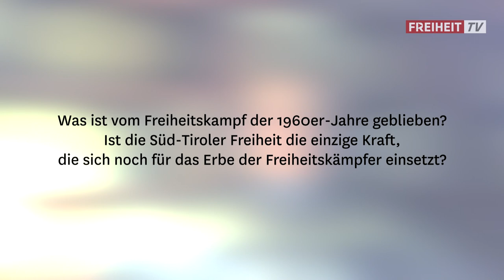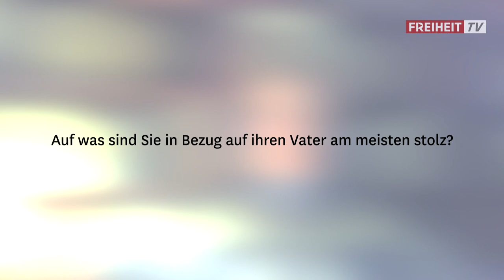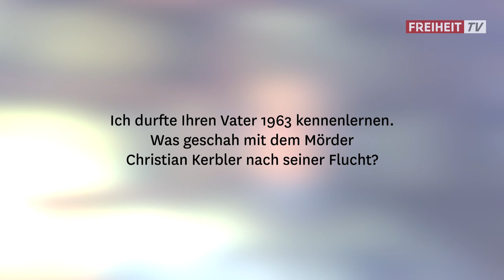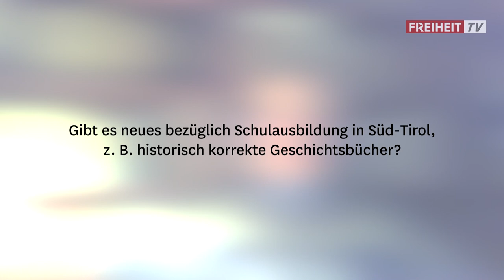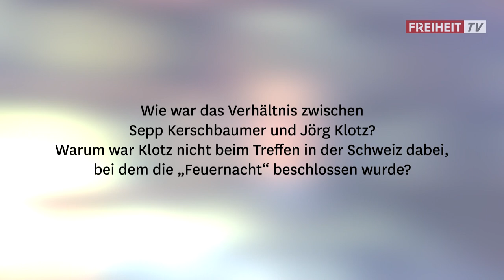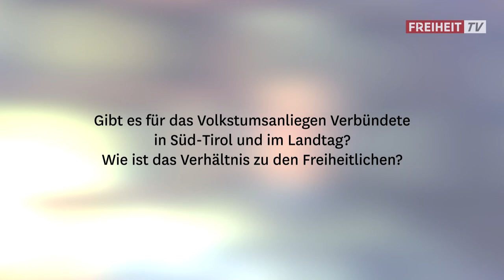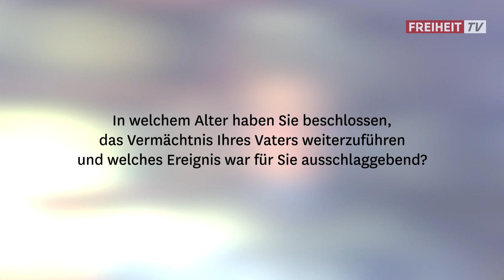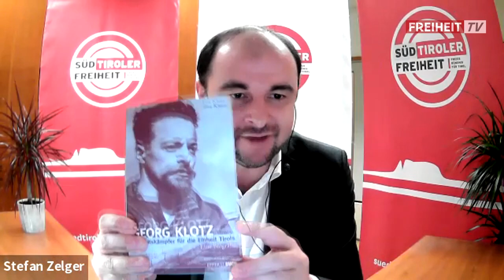Das Leben von Jörg Klotz: Familienvater, Freiheitskämpfer, Staatsfeind - Das Webinar zum Nachsehen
Schützenmajor, Familienvater, Freiheitskämpfer, Staatsfeind: Georg, genannt Jörg, Klotz. Der Schmied aus dem Passeier war einer der wichtigsten Akteure des Freiheitskampfes der 1960er-Jahre.

Dr. Eva Klotz, Historikerin und Tochter von Jörg Klotz, ist bei einem Online-Vortrag auf die Geschichte jenes Mannes eingegangen, der schon als Kind und Jugendlicher die Gewaltherrschaft der Faschisten erlebt; der sich nach dem Zweiten Weltkrieg zum Kampf gegen die Unterdrückungspolitik Italiens entschließt; der Anschläge auf die Symbole des Staates verübt, aber niemals auf Menschen; der zum Staatsfeind Nummer eins „aufsteigt“ und eine ganze Armee in Atem hält; der verfolgt, gejagt, verwundet und verraten wird; und der erst als Toter in seine Heimat, für die er Familie und Besitz zurückgelassen hat, heimkehren darf.

Webinar verpasst? Hier kannst du die Veranstaltung nachsehen.